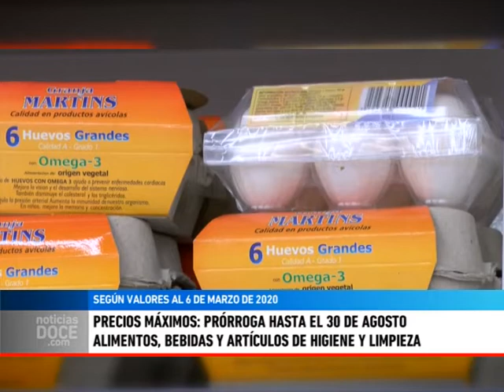Precios máximos: prórroga hasta el 30 de agosto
INFORME - El Gobierno prorrogó el programa de Precios Máximos hasta el 30 de agosto, según los precios que tenían el 6 de marzo pasado una variada lista de productos